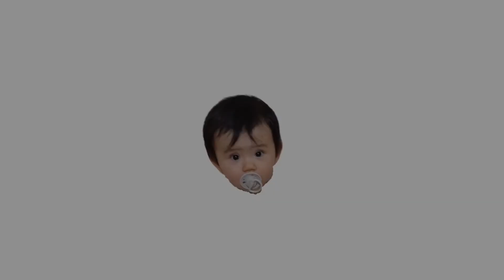오늘도 세상 열일하는 귀염뽀짝 엉댕이!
양기가 왕성하여 늘 에너지가 넘치는 윤아는 요새 기는 연습을 많이 하고 있네요. 엉차 엉차, 무릎과 엉덩이 힘이 정말로 중요하죠? 매일 매일 끊임 없이 연습하는 아가의 모습을 보며 엄마도 많이 배운답니다. 될때까지 계속 하는 그 인내의 정신을 말이죠!